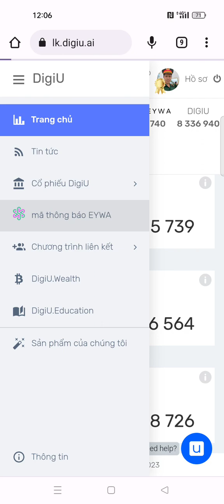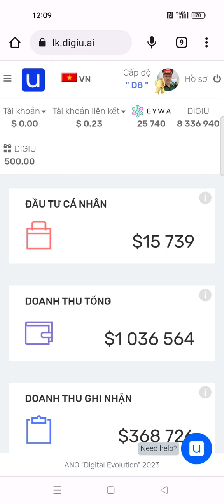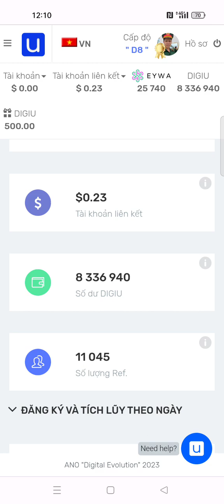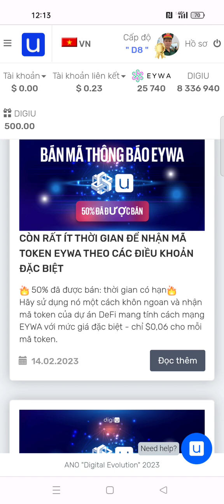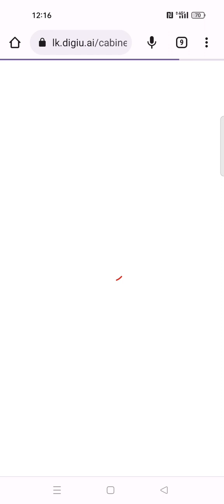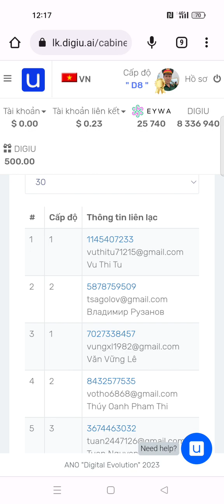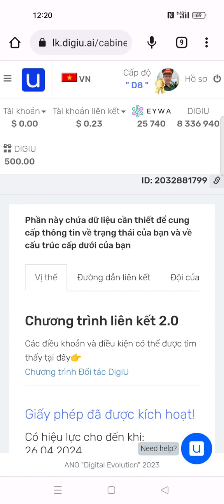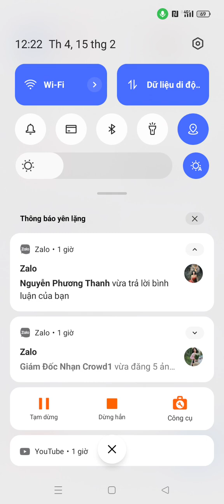Hốt Đủ Hai Trend Nếu Bạn Biết đến Digiu 2023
"Năm mới cơ hội lớn"
10/2 digiu chốt số cp để chia token Eywa . Ace lưu ý digiu là một công ty CNTT quốc tế hoạt động trong lĩnh vực Trí tuệ nhân tạo AI VÀ blockchain. Eywa là mảng blockchain nói đúng hơn là sàn giao dịch chuỗi chéo và nó đc đứng trong tốp 10 dự án khởi nghiệp đáng đầu tư nhất hiện nay về blockchain. Có thể nói ace rất khó có thể tiếp cận đc với mua IDO, xong bây giờ đến trước 10/2 ace có cơ hội nhận token miễn phí nếu DTU cp cty mẹ digiu. Mua đc cp một cty CNTT hoạt động hai lĩnh vực trên đã là cơ hội lớn. Và giai đoạn này khi mua tốt nhất có thể nói là " CƠ HỘI TRONG CƠ HỘI" .
Ace nào lắm bắt thì đăng ký theo đường link duới đây nhé.